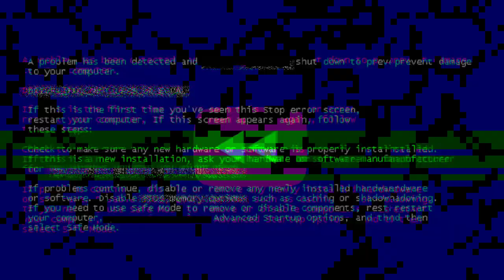BOHT KUCH AANE WALA HAI - WRESTLING MASALA